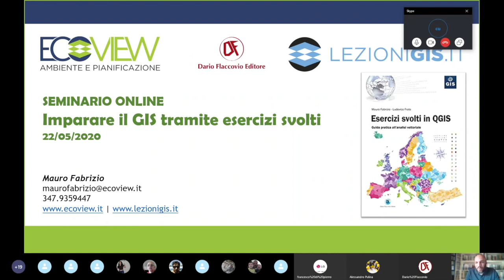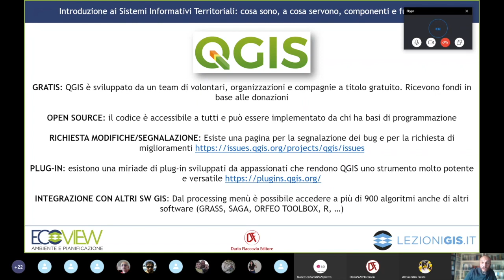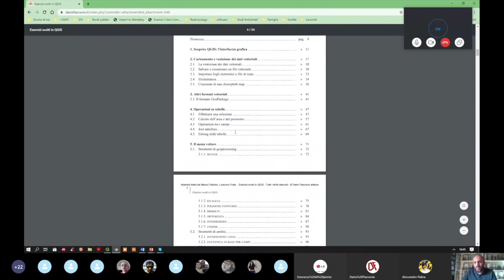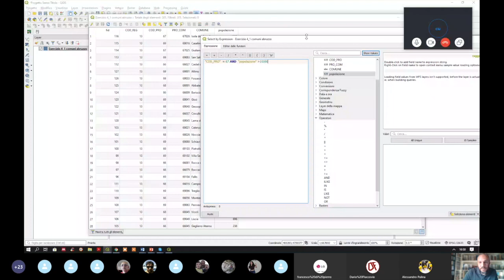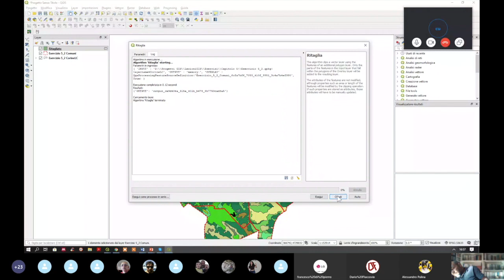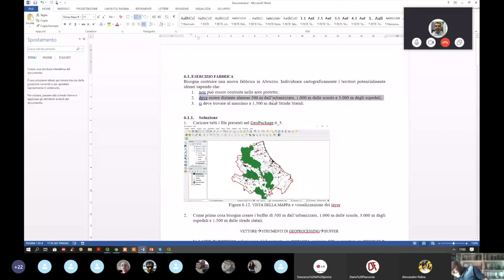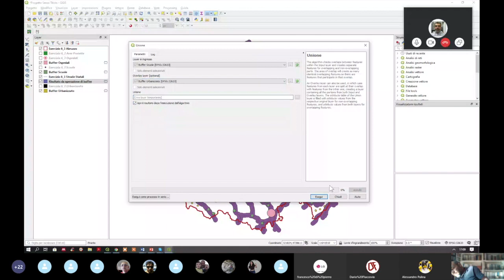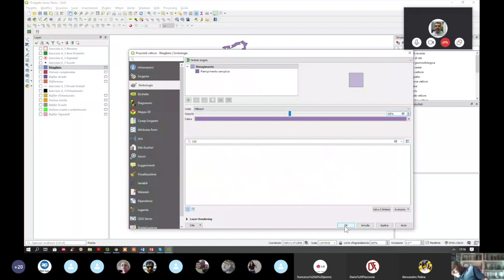Imparare il GIS tramite esercizi svolti (22 maggio 2020)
Video lezione con Mauro Fabrizio autore Dario Flaccovio Editore

YOUTUBE CHANNEL DARIO FLACCOVIO EDITORE - ISCRIVITI ORA AL NOSTRO CANALE YOUTUBE, così sarai sempre aggiornato su ogni nuovo video pubblicato e sarai sempre il primo a conoscere tutte le novità più aggiornate sulle pubblicazioni.
PAGINA FACEBOOK DARIO FLACCOVIO EDITORE Seguici sulla nostra pagina dedicata alle pubblicazioni tecniche: